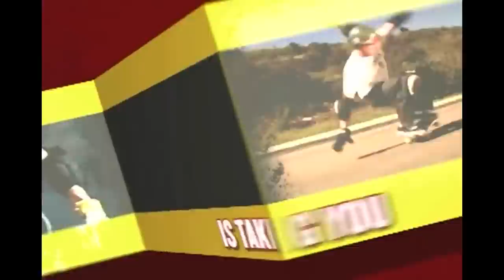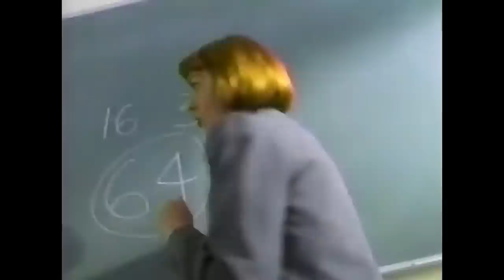7 Worst Launch Titles of All Time That Are Best Left Forgotten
Xbox One Series X and PS5 might be on the horizon, but there's not much announced yet in the way of launch games for this next generation of consoles. Still, things could be worse: take these seven vintage launch titles that ideally would, rather than being launched alongside new games machine, instead be launched into the sun, so we never had to play or think about them ever again.